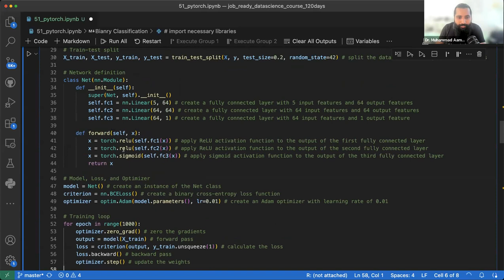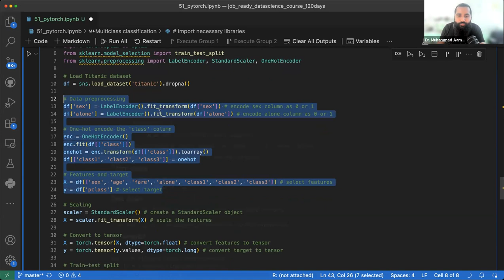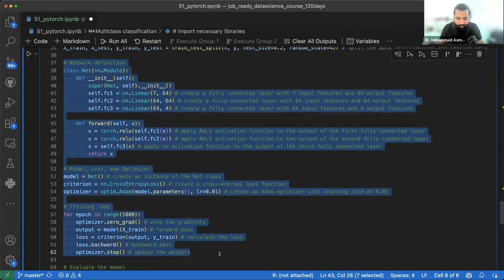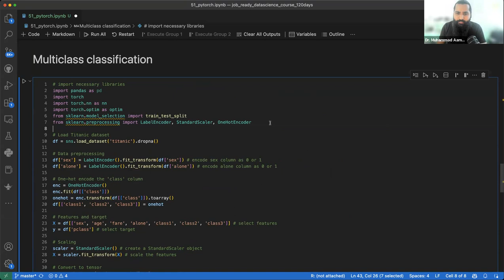Multiclass Classification using Artificial Neural Networks in PyTorch | Urdu/Hindi Tutorial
Video Description:
Learn how to implement an artificial neural network model for multiclass classification tasks in PyTorch. We'll train a simple ANN on sample data to classify between multiple classes. Step-by-step walkthrough covering one-hot encoding of labels, model building, cross entropy loss, optimization, and predictions. This practical tutorial will provide hands-on experience with multiclass classifiers using neural networks in PyTorch. Useful for anyone looking to get started with ANN implementation for multiclass classification problems.